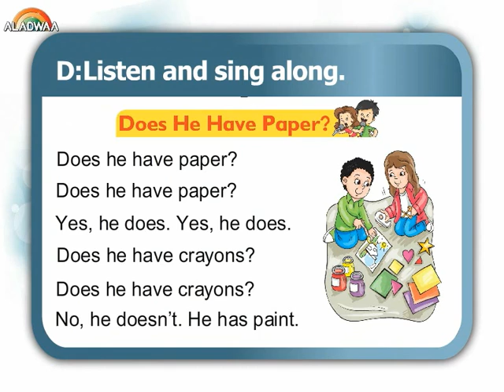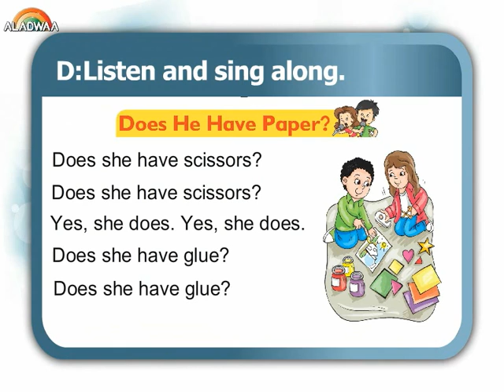Unit 11 " At home with Kareem " - Lesson 3 " practice Time "- D - primary 3 - 2nd term